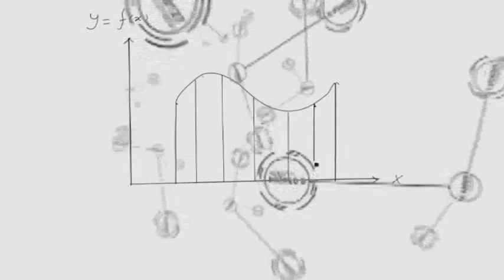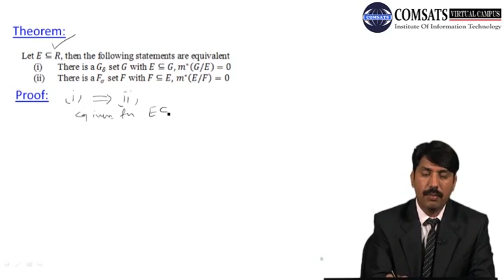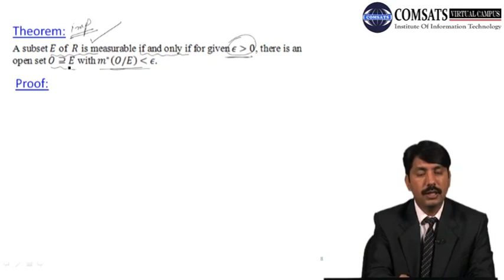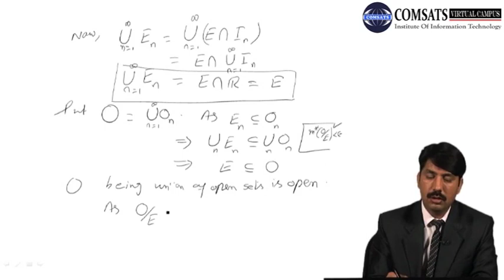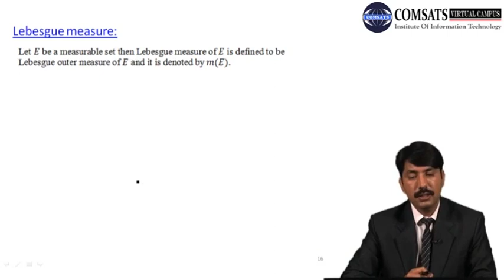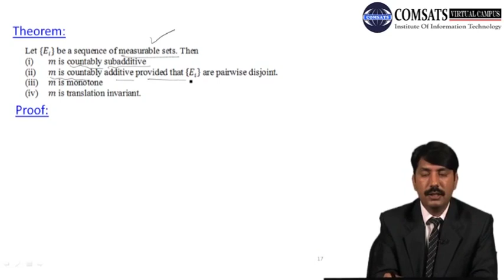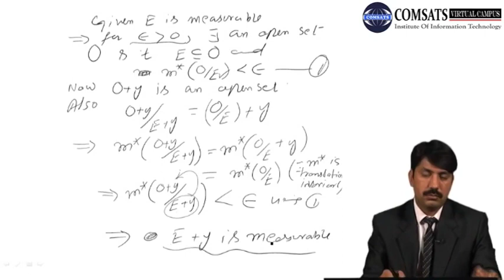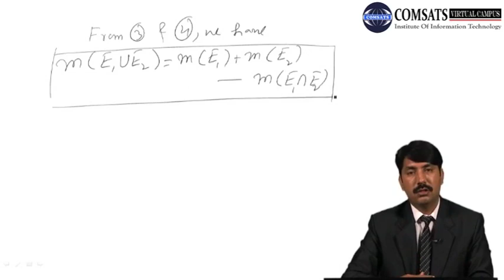Lebesgue Measure|Measure and Theory in Hindi Urdu MTH426 LECTURE 24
Lebesgue Measure For all lecture slides
measure theory pdf,

measure theory book,

measure theory probability,

measure theory lecture notes,

measure math,

measure theory and integration,

measure space,